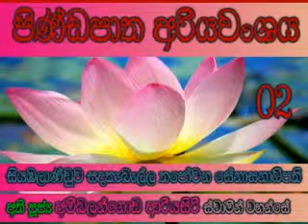10 pindapatha ariyawansaya 2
by most ven ambalangoda ariyasiri thero at mahiyangana maha saya-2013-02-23